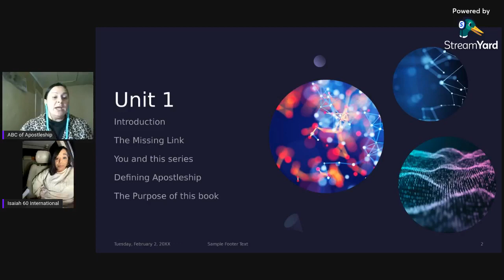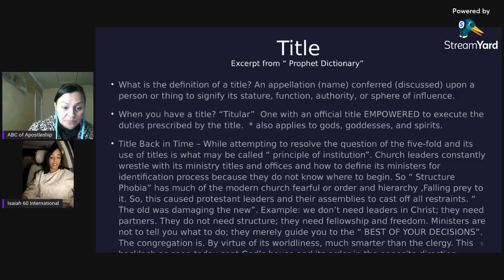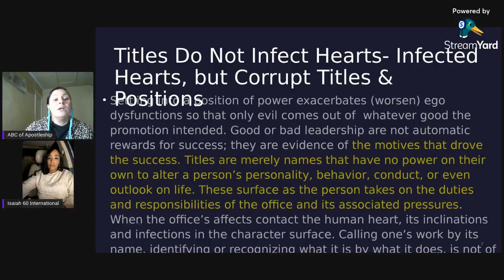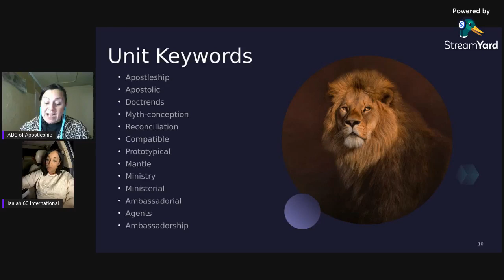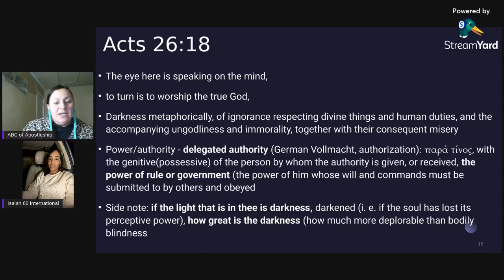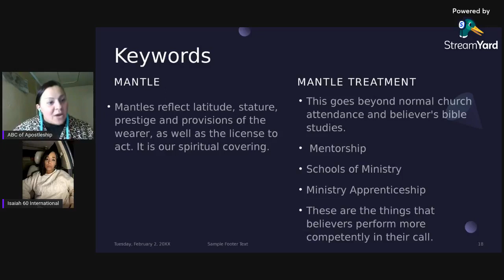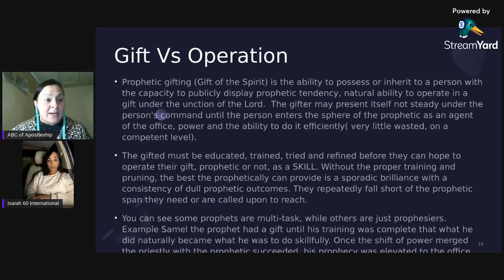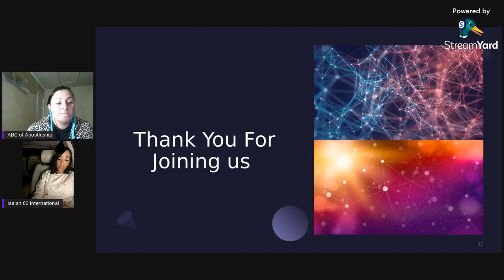ABC's Apostleship//Discipleship//Iris Leon Ministry